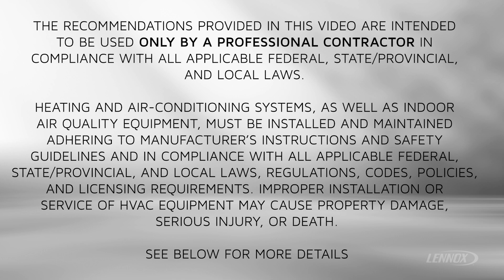Heat Pump Blinking LED Codes: Slow Blinking Red Light | Lennox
This video breaks down a common low-pressure lockout error that HVAC technicians might encounter. If you see a slow red LED flash with the green LED entirely off, this means the low pressure safety switch has tripped.

If you notice a heat pump blinking red light,here's what to check:
 The causes of a lockout with low pressure
 The low-pressure safety switch's functionality
 How to check the unit pressure and inspect the switch
 Why low-pressure can affect compressor performance
 How to reset the error and restore pressure

 Proper diagnosis is essential for protecting the compressor and ensuring the  HVAC system operates at its best. Watch the entire video to learn how to solve this problem successfully!

The descriptions, troubleshooting tips, actions, and instructions suggested in this video are recommendations only. Lennox makes no warranty or representation regarding these recommendations. It is the sole responsibility of the professional contractor to use his/her professional judgment in the installation and maintenance of HVAC equipment and to assume any liability associated with the results.